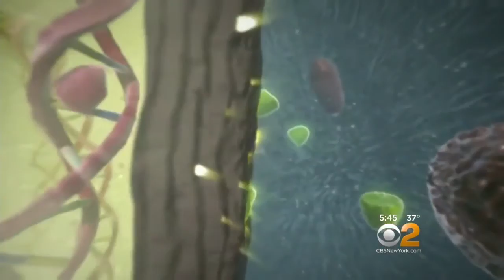Cancer Treatment For Dogs Starts Human Testing